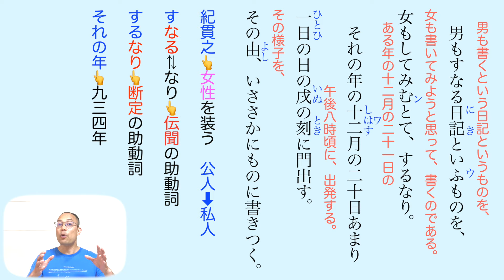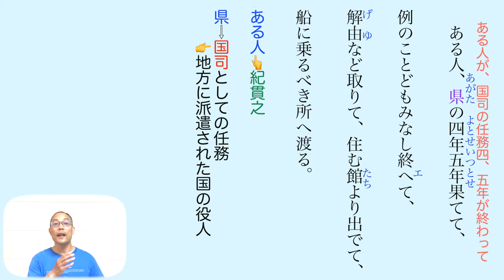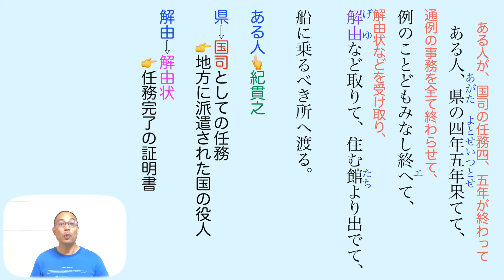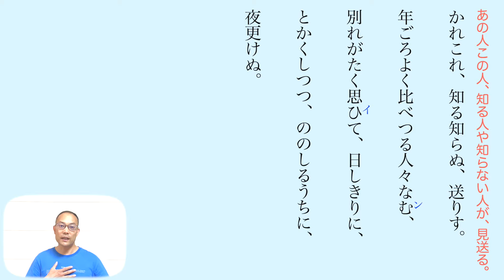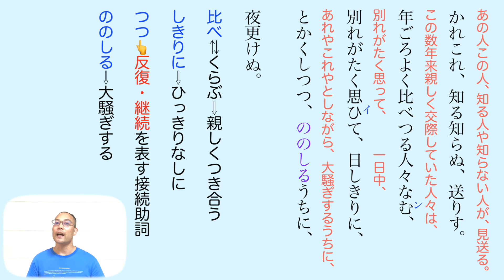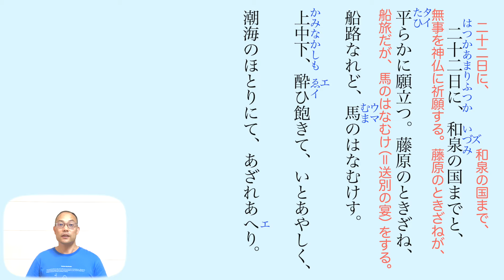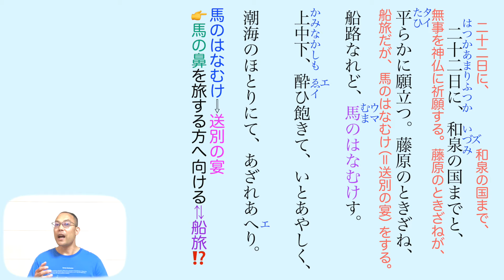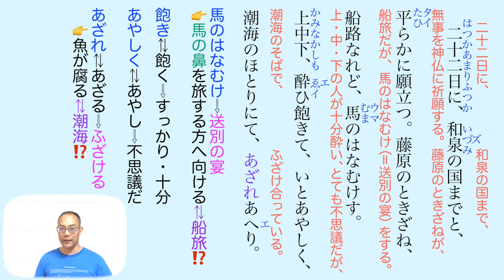【女装する作者】門出①【土佐日記】教科書の解説〈紀貫之はジョークが好き〉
【目次】

0:00                       土佐日記とは
2:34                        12月21日の日記
11:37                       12月22日の日記

★【現代の国語】

★【言語文化】

★【論理国語】

★【文学国語】

★【古典探究】